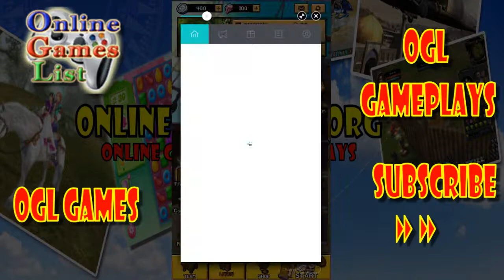Dice Brawl Android Gameplay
[Board] First Look Gameplay: Dice Brawl By Idiocracy. (Android/iOS/iPhone/iPad)

In Dice Brawl you build your team, composed of a Captain, a Ship and up to 5 sailors that will embark on an adventure across a world of fantasy ruled by Pirates, Elves, Beasts, Dragons and. Robots?!

The rule of the game is simple:
Move around the Battle-board building fortresses that are able to attack your enemy's HP or heal your own. Use crew skills that hinder the opponent's strategy and help you win the battle!

Each victory earns you "Fame". Fame will help you climb through a variety of different Battle-boards themed after all the different creatures living in this very odd world. The higher your fame, the higher are your prizes. But beware, there is no place here for the weak!

So, how famous are you going to be?

FEATURES
● Battle players from around the world in real-time
● Earn and collect new cards and characters for your deck
● Build and upgrade your crew for better skills and HP
● Explore a world of fantasy ruled by Pirates, Elves, Dragons, Beasts and Robots
● Climb through a variety of Battle-boards with different play styles
● Fight unique bosses in each Battle-board for special boosts
● Use strategy to dominate the board and emerge victorious